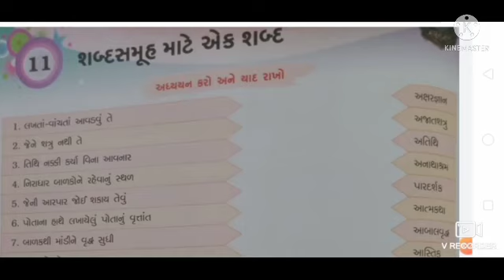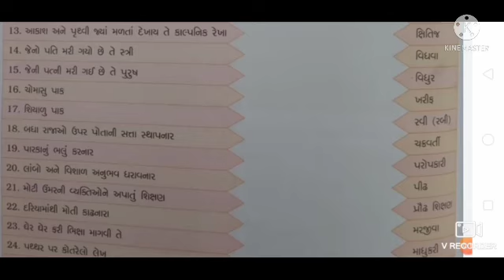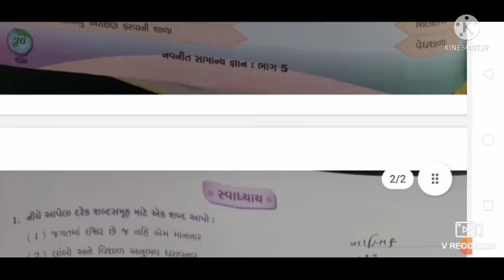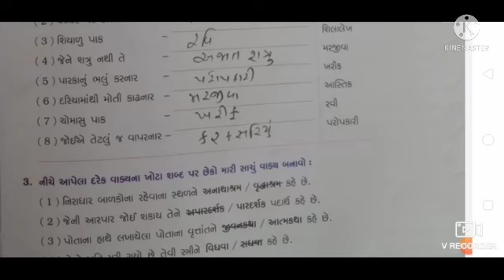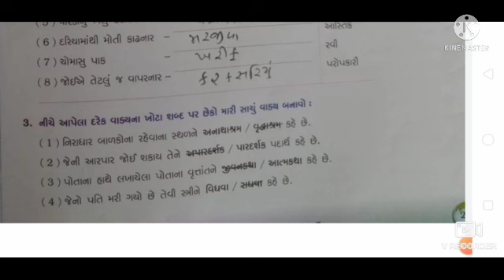ધોરણ 5, સામાન્ય જ્ઞાન,એકમ-11, શબ્દસમૂહ માટે એક શબ્દ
શિક્ષક શ્રી-ચેતનભાઈ જોષી